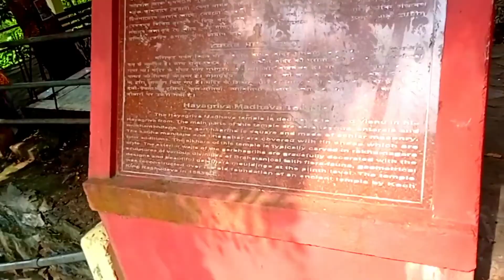হয়গৃৱ মাধৱ‌ মন্দিৰ.. Hajo